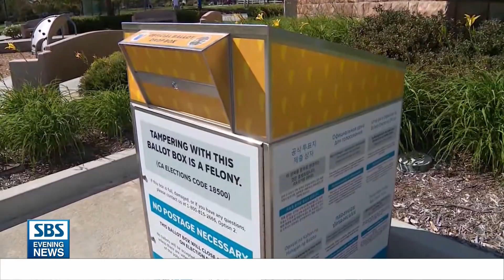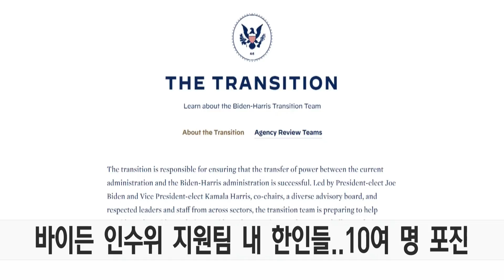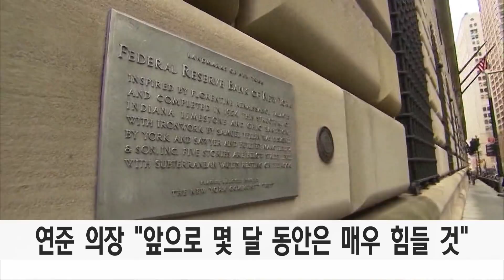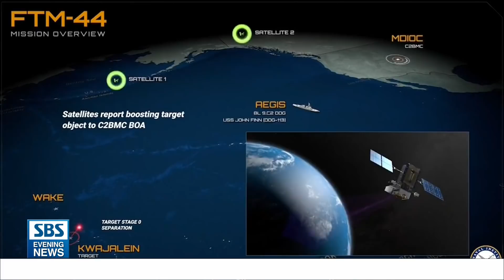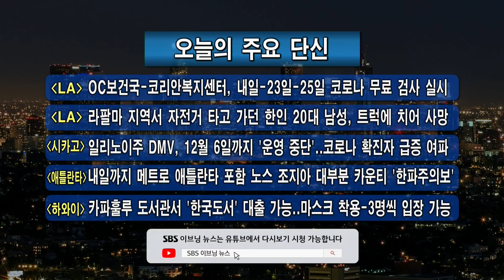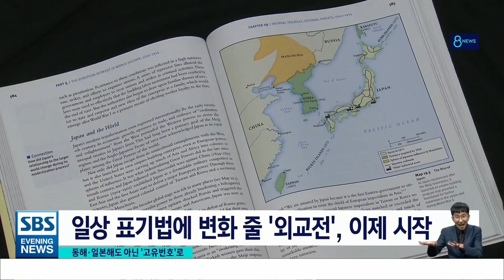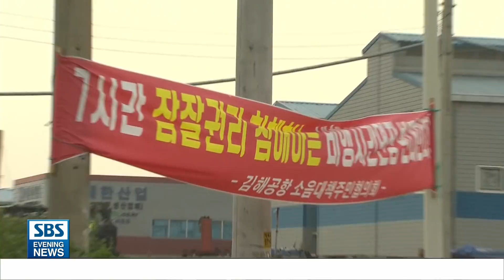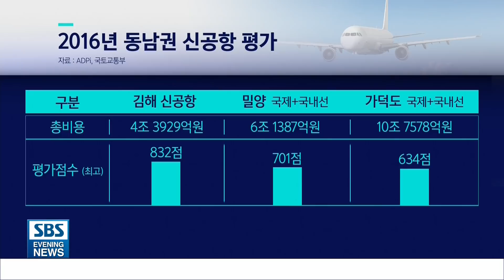11월17일 (화) SBS 미국 뉴스-America [야외 영업 캐노피 히터 사용 금지.."소방국 단속 예정"]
11월17일 (화) SBS 미국 뉴스-America
11/17/2020 SBS EVENING NEWS

1.   “영업시간 제한-통행금지-자택대피령까지 검토 중”-김민우
2.   (단신) LA시, 코로나 검진센터 확대..”LA공항에도 검사장 설치”
3.   야외영업 캐노피 히터 사용 금지..”소방국 단속 예정”-이삼현1
4.   “한인유권자 투표율이 한인 후보 당락 갈랐다”-이재린1
5.   윌셔주민의회/ 주말부터 대의원 등록..한인사회 관심 부족-전영웅1
6.   트렴프 불복소송 잇따라 기각-철회..”역전 희박”-이재린2
7.   (단신) 바이든 인수위 지원팀 내 한인들..10여 명 포진
8.   미국 상업부동산에 몰리는 한국 투자금..국가별 3위-이삼현2
9.   (단신) 연준 의장 ”앞으로 몇 달 동안은 매우 힘들 것”
10.   팽팽한 긴장감 속 맞대결..우승 후보 등장-전영웅 2
11.   미 해상서 ICBM 격추 첫 성공..”북핵 겨냥”..-김범주
12.   “김정남 아들 김한솔..미 CIA가 데려갔다”-김경희
13.   (주요 한인사회 단신)